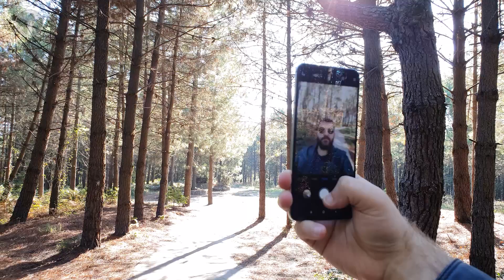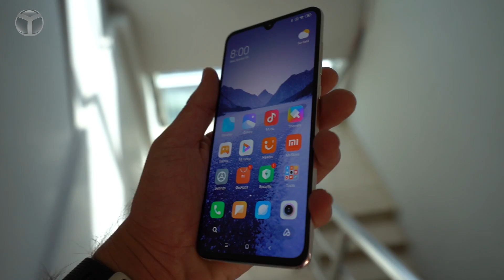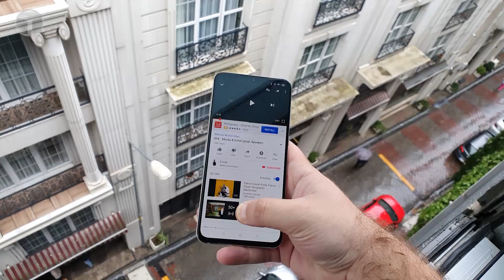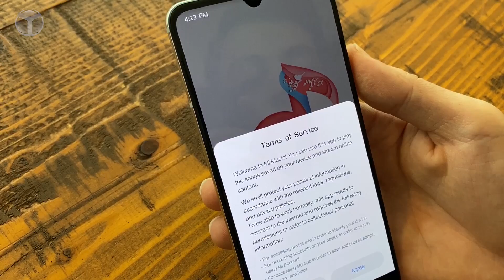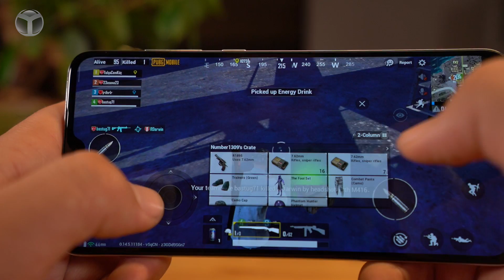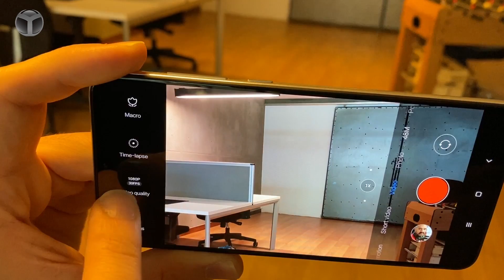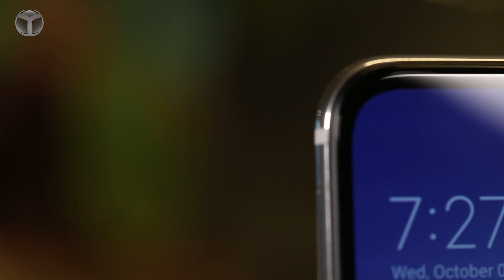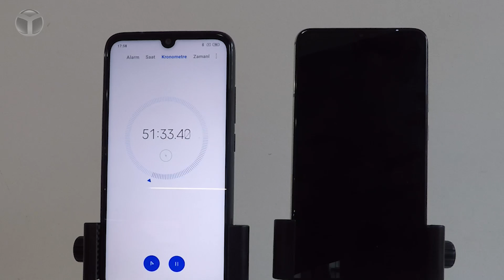Günahıyla sevabıyla yeni canavar Xiaomi Mi 9 Pro 5G İnceleme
Esasında Mi 9 modeliyle benzer yeteneklere sahip olan telefon, bazı noktalarda ise kardeşinden ayrılıyor. Peki ama bunlar neler?

Dilerseniz lafı daha fazla uzatmadan sizleri inceleme videomuzla baş başa bırakalım. İyi seyirler...

Xiaomi Mi 9 Pro 5G özellikleri - Ekran ve tasarım

Xiaomi Mi 9 Pro 5G özellikleri ile her ne kadar Mi 9 modelini andırıyor olsa da başta da söylediğimiz gibi bazı ayrılan noktalar var. Ancak, tasarım bunlardan biri değil. Telefonun tasarım detayları kardeşi ile hemen hemen aynı diyebiliriz. Damla çentikli bir ekran ile gelen telefonda bizi 6.39 inçlik Full HD+ AMOLED ekran karşılıyor.

Ekran kasa oranı yüzde 90.7 olan telefonda HDR10 desteği bulunuyor. Ekran piksel yoğunluğu 403 ppi olan akıllı telefonda ekranın çözünürlüğü ise 1080 x 2340 piksel. Son olarak telefonu kardeşinden ayıran en önemli noktanın Gorilla Glass 6 olduğunu belirtelim. Mi 9 Pro 5G, Gorilla Glass 6 ile korunuyor. Mi 9 modeli ise arkada Gorilla Glass 5 ile karşımıza çıkıyor.

Xiaomi Mi 9 Pro 5G özellikleri - Donanım

Telefonun donanım tarafındaki özelliklerine yine Mi 9 modeli ile karşılaştırarak bakacak olursak, Mi 9 Pro 5G modeli gücünü Snapdragon 855 Plus işlemciden alıyor. 7 nm+ üretim teknolojisi ile üretilen bu işlemciye karşılık, Mi 9 modelinde karşımıza Snapdragon 855 çıkıyor.

5G destekleyen bu modelde Snapdragon X20 5G modem görev alıyor. Mi 9 modeline göre 10 kat daha hızlı bir internet vaat eden telefonda bağlantı hızı 2,02 Gbps'ye kadar ulaşabiliyor. Son olarak, telefonda 7 anten tasarımı karşımıza çıkıyor.

Mi 9 Pro 5G'nin donanım özelliklerinde işlemciye ayrı bir parantez açmak gerekiyor. Kyro 485 çekirdeklerinin kullanıldığı bu işlemcide bir çekirdek 2.96 GHz hızda çalışıyor. 3 çekirdeğin hızı ise 2.42 Ghz olarak karşımıza çıkıyor. Kalan 4 çekirdek ise 1.8 GHz hıza sahip. Grafik birimi tarafında ise Adreno 640 bulunuyor.

Telefonda tercihe göre 4 farklı RAM ve depolama alanı alternatifi bulunuyor. 8 GB RAM ve 128 GB dahili depolama alanı bunlardan biri. Ayrıca, 8 GB RAM'e tercihe göre 256 GB dahili depolama alanı da eşlik edebiliyor. 12 GB RAM alternatifinde ise 256 GB ve 512 GB depolama alanı seçenekleri karşımıza çıkıyor.

L şeklinde soğutma sistemi bulunan telefonda özel sıvı soğutma sistemi de kullanılıyor.

Xiaomi Mi 9 Pro 5G özellikleri - Kamera

Pro ve standart modelde aynı kamera kurulumu bulunuyor. Bu yüzden ikilinin kamera performansı aynı diyebiliriz. Ana kamerası 48 Megapiksel çözünürlüğünde olan telefonda 12 Megapiksel çözünürlüğünde telefoto lens ve 16 Megapiksel çözünürlüğünde ultra geniş açılı lens görev alıyor. Ana kamerası f/1.8 diyafram değerine sahip olan telefonun telefoto ve ultra geniş açılı lensi f/2.2 diyafram değerine sahip.

Arkadaki kamera kurulumu ile 4K 30 FPS ve 60 FPS video kaydı yapmak mümkün.

Ön tarafa baktığımızda ise karşımıza 20 Megapiksel çözünürlüğünde tek kamera çıkıyor. f/2.0 diyafram değerine sahip olan ön kamera ile 1080p 30 FPS video kaydı yapılabiliyor.

Başta da söylediğimiz gibi, kamera tarafı Mi 9 modeli ile aynı.

Xiaomi Mi 9 Pro 5G özellikleri - Batarya

30W kablosuz şarj desteği ile gelen telefon 4.000 mAh bataryadan besleniyor. Kablolu şarj tarafında ise karşımıza 40W desteği çıkıyor. Aynı zamanda 10W ters şarj özelliği de telefonda mevcut. Kutudan 45W şarj adaptörü ile çıkan telefonun bu adaptörü yapılan açıklamaya göre,  MacBook ve Mi Notebook gibi dizüstü bilgisayarları da şarj edebiliyor.

Son olarak, telefonun kablosuz şarj desteği ile 25 dakikada yüzde 50 oranında şarj olabildiğini belirtelim.